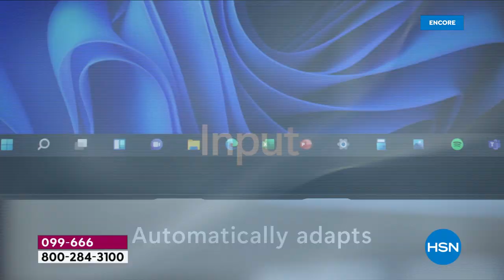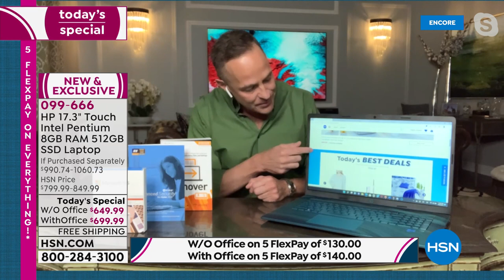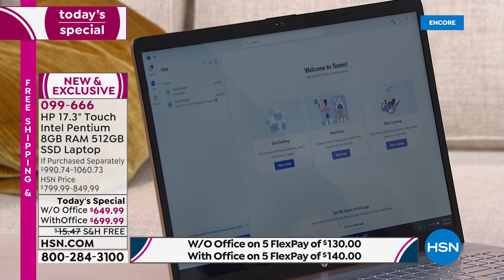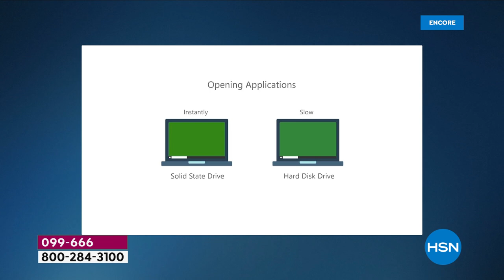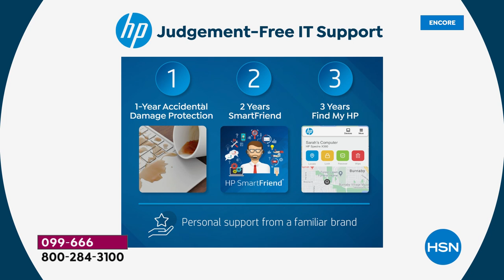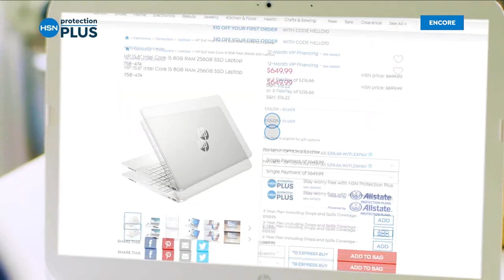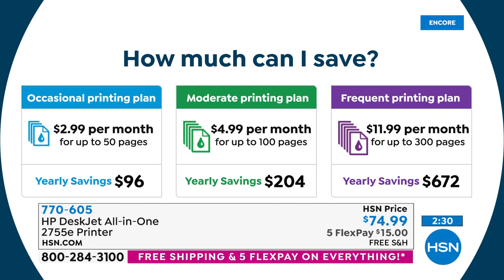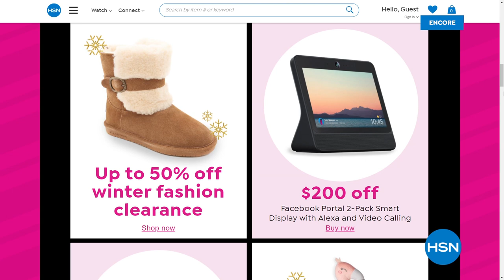HSN | HP Electronics - Windows 11 Exclusive First Look 09.26.2021 - 04 AM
Get your first look at Windows 11, the brand-new operating system from Microsoft